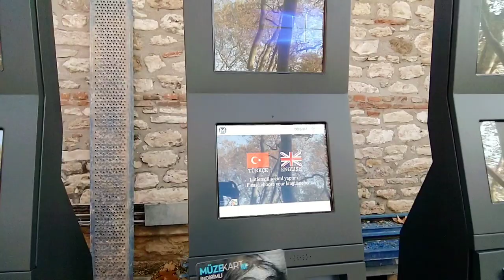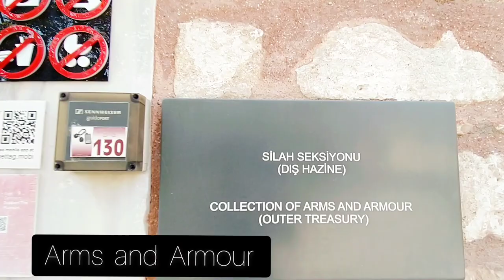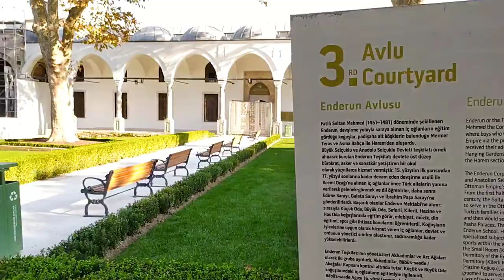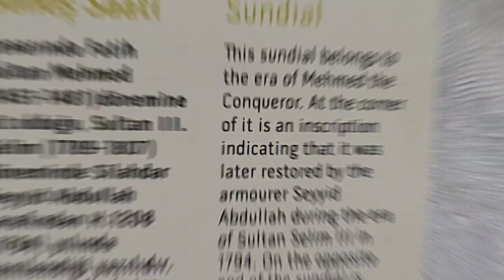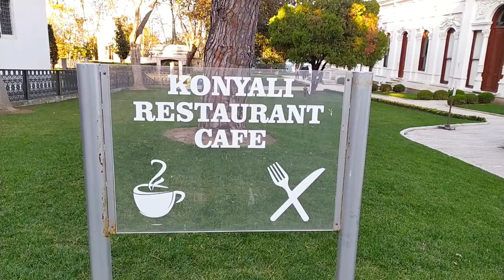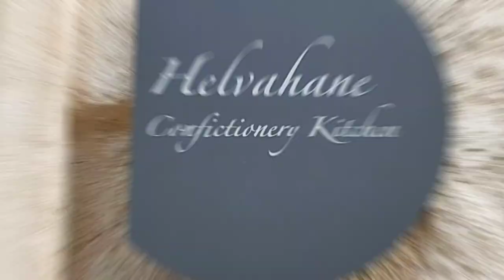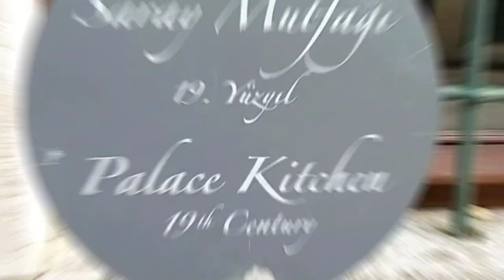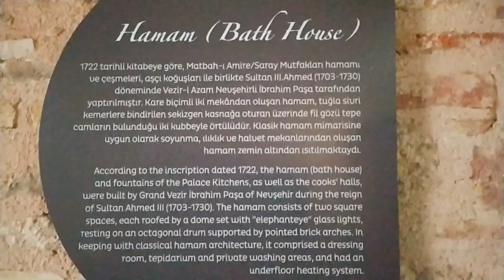The Ottoman Royal Palace | Turkish History 🇹🇷| Indian in Istanbul Vlog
Ottoman Royal Palace: I'm starting the winter season with a tour of the 600 years old Topkapı Palace (museum) in Istanbul 🇹🇷 It served as the royal residence and administrative headquarters of the Ottomans during the 15th and 16th centuries before eventually moving out to the Dolmabahçe Palace (but that's for another future vlog).

Are you planning a trip to Turkey? HeyTripster offers you touristic and local information according to your preferences at affordable prices! Forget the old-style travel planning. HeyTripster will save you from the zillions of irrelevant and unreliable information on the internet. They plant a tree in the heart of the city for every plan you purchase. Travel while you erase your own carbon footprint!